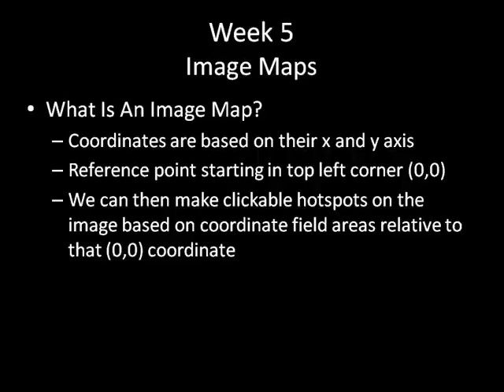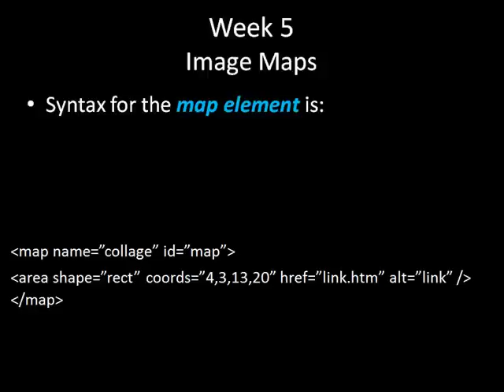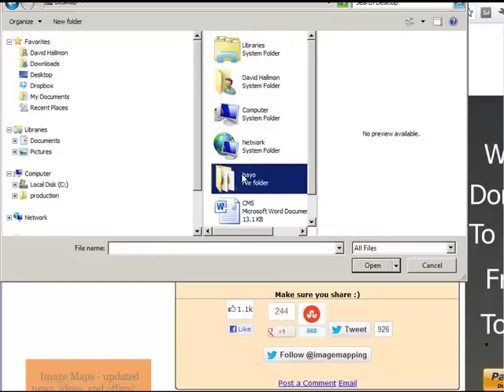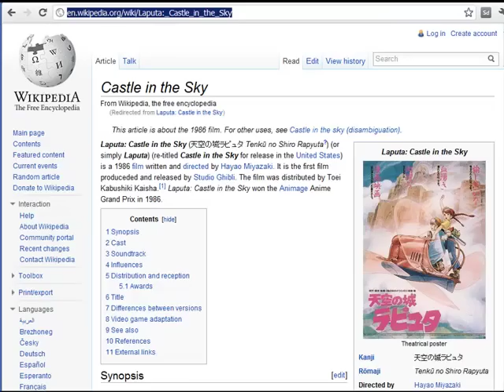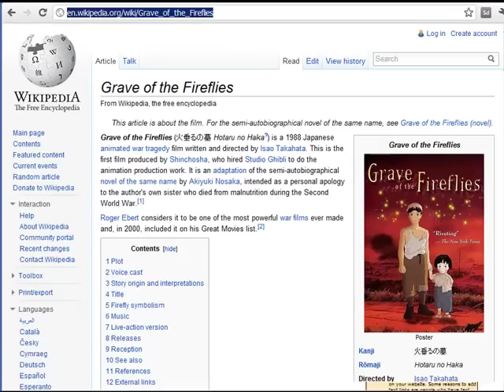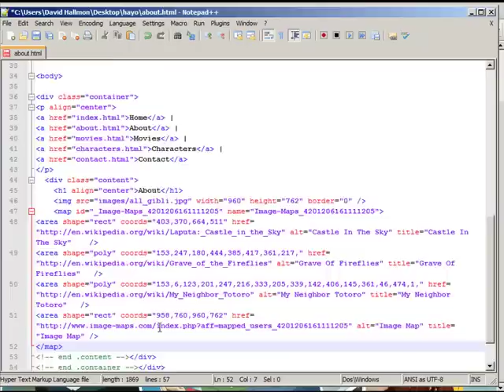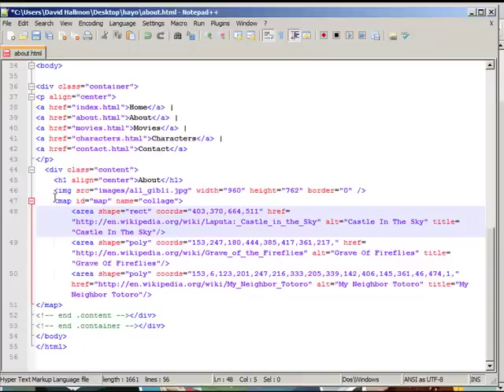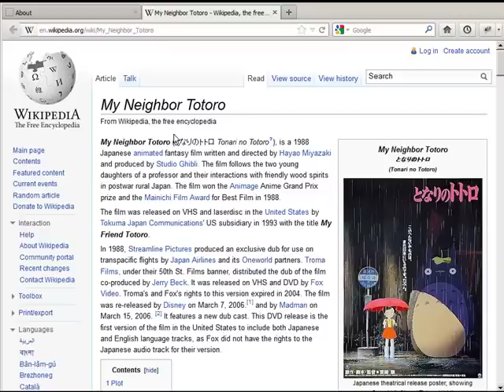Creating & Using Image Maps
As you may have heard me say a few times in this course, I am a big fan of lazy. And image maps really is one of those overly tedious aspects of this course through sing Microsoft Paint and Note Pad ++. So I am going to simplify things a bit for you by introducing you to a free online image map too, image-maps.com (clever name huh?) While you can probably work with this free tool pretty easily, I do want you to maximize your use of it in terms of functionality and design. As you know most things that are free are free for a reason. This sometimes mean that there are advertisements or erroneous code that we can remove and the object still functions. This is the case for image-map.com tool. So follow along with the video and relish in our laziness!